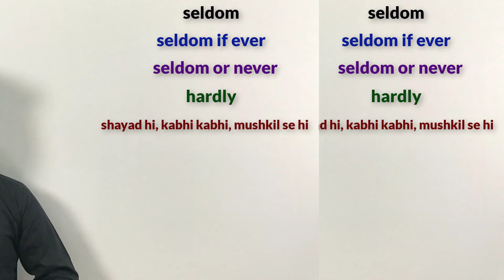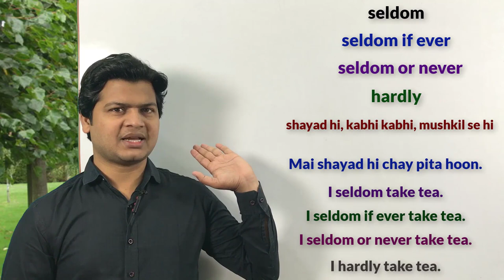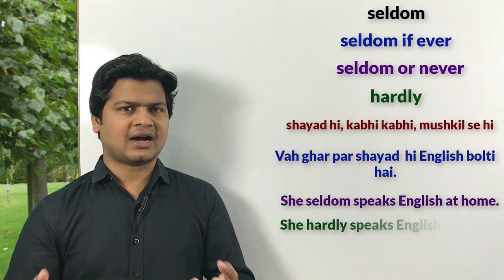Use of seldom, seldom if ever, seldom or never & hardly | English speaking by Spoken English sir.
Seldom /hardly /seldom if ever/seldom or never ( शायद ही, कभी कभी, मुश्किल से)

Friends जब कहना हो कि कोई काम हम शायद है या कभी कभी या मुश्किल से कोई काम हम करते हैं यानी वह काम हम ना के बराबर या बहुत ही कम करते हैं तो हम ऐसे condition में ऊपर दिए गए चार wards [seldom, hardly, seldom if ever, seldom or never में से कोई बोलेंगे] जो चारों wards  आपस में interchangeable है  चारों को हम एक दूसरे के स्थान पर लिख सकते हैं चलिए कुछ examples ताकि आप इस lesson को शानदार तरीके से सीखने के लिए नीचे दिए गए वाक्यो को ध्यान से पढ़े।

Here are some examples:

मैं शायद ही चाय पीता हूं
I seldom /hardly /seldom if ever/seldom or never take tea.

मैं कभी-कभी दवा लेता हूं
I seldom/hardly /seldom if ever/seldom or never take medicine.

मैं मुश्किल से झूठ बोलता हूं
I seldom /hardly /seldom if ever/seldom or never lie.

मैं शायद ही पैसा कमाऊगा
I shall seldom /hardly /seldom if ever/seldom or never earn money.